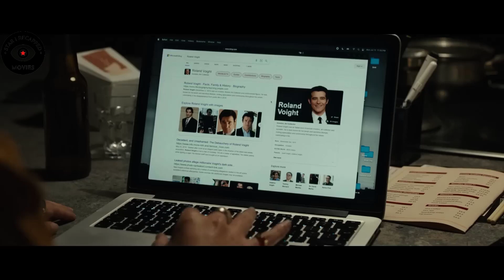Many People Are Challenged To Solve This Rubik, But They Don't Know This Rubik Leads To Death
Roland Voight is a wealthy businessman who seems  like a typical middle-aged man to most but hides   a dark secret. One day, he makes his assistant  Serena go to a secluded place and receive a puzzle   box. The naive girl doesn’t know how dangerous  the thing is and holds it the entire day. In the   evening, she attends Voight’s house party and  meets a prostitute named Joey. Star i Recapped is a channel where you can learn about the latest Movies Recapped. We make every effort to provide our followers with the most up-to-date Movies.